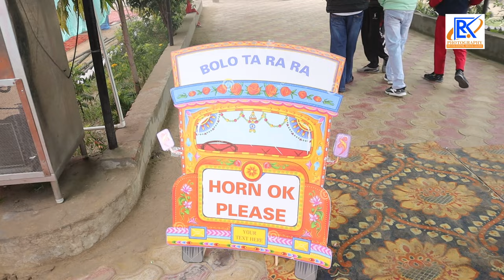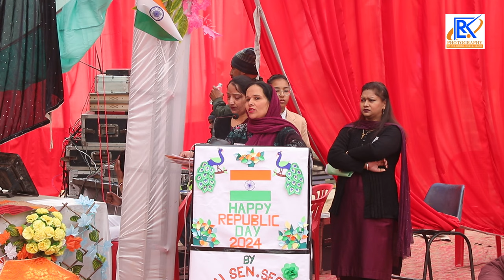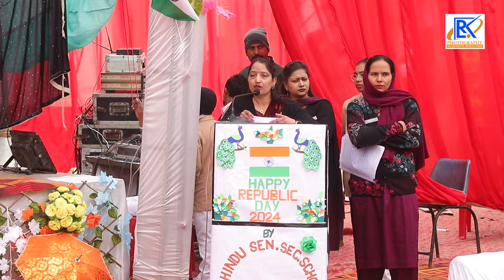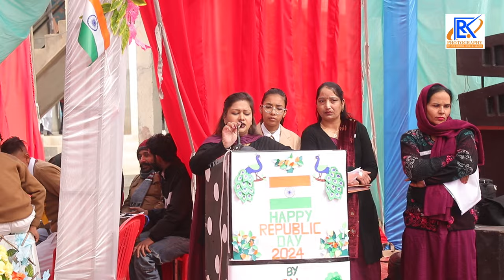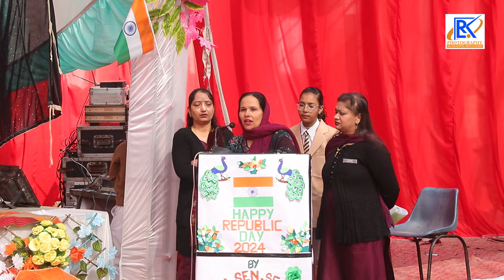HINDU HIGH SCHOOL 26 JANUARY 2024 FUNCTION | RK PHOTOGRAPHY RAMAN & RK NEWS RAMAN